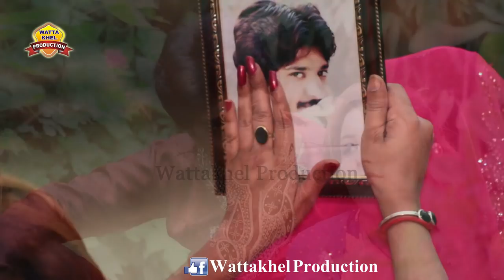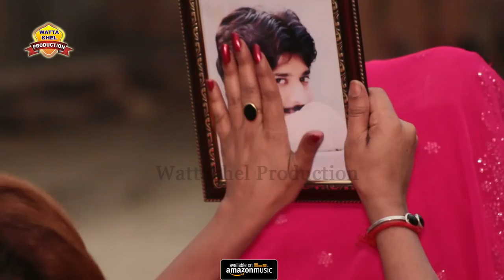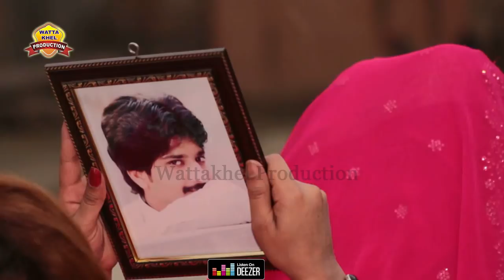Dohray Hi Dohray - Singer Safdar Baloch - Saraiki And Punjabi Sad Song Dohray Mahiay 2019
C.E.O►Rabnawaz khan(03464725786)